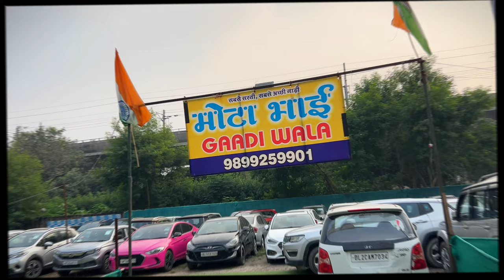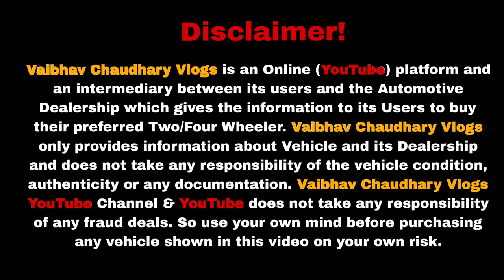MOTA BHAI ने हिला डाला पूरा YOUTUBE🔥| 30,000 में CAR🔥| Cheapest Second hand Cars in Delhi🔥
Dealership - Mota Bhai Gaadi Wala
Address - A1, 23, Rohini, Pocket 1, Sector 11, Rohini, Delhi, 110086

Karolbagh Car Market | Cheapest Used Cars in Delhi | Old Car Market Delhi | Top Second Hand CarsAudi & Vovlo in 3 Lac🔥 Cheapest Luxury Car  old car for sale,old cars in haryana,old cars in karnal,old cars in gurgaon,top selling cars,verna car,Toyota cars,low budget cars,secondhand car for sale,used car sale in haryana,pre Owned cars delhi,kurukshetra car bazar,my country lakhaiwala,sssj car in karol bagh,buy secondhand cars in cheap price,karol bagh car MOTA BHAI KA वादा RATE दूंगा सबका आधा 🔥 200 गाड़ियों का DHAMAKA OFFER 🔥🔥🔥 Yeh Galti Mat Karna !!! What to check before bu cars on heavy discount,preowned cars at very less price,cheapest luxury cah,50k carsv,lowbudget cars,car bazar,karol bagh badshaha,karol bagh bike market,cheap price carssarthi moto deals,best ar price,best car for sale,haryana top car,india best selling cars,pre owned carpreowned luxury cars,bmw,audi,mercedes,cla,cheapecar market,latest luxury cars,maruti suzuki,toyota,car starting from 1 lakh,cars under 10 lakh,second hand car,second hand car in chandigace,second hand car in chandigarh 2020,used luxurycar,used cars,second hand cars,my country my ride,
2nd hand cars in delhi
car stock